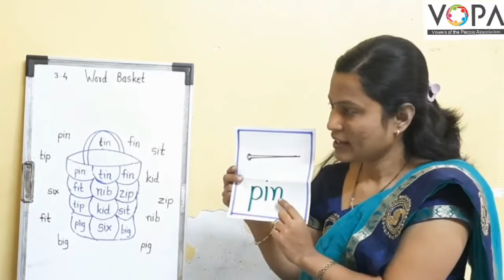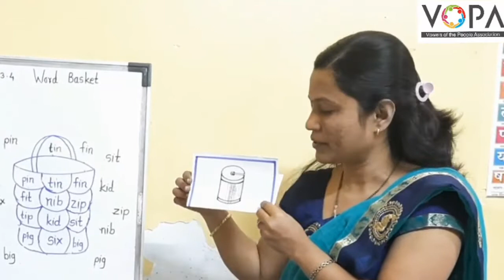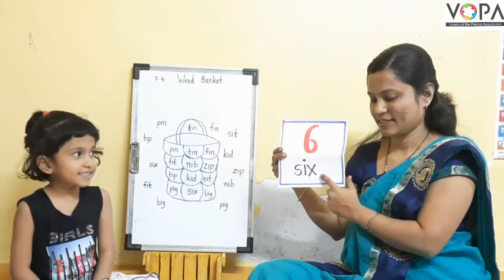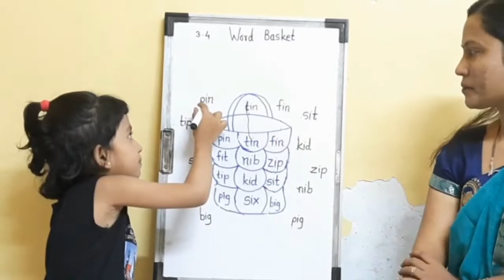2nd | English | 3.4 | Word Basket | V2 | V-School